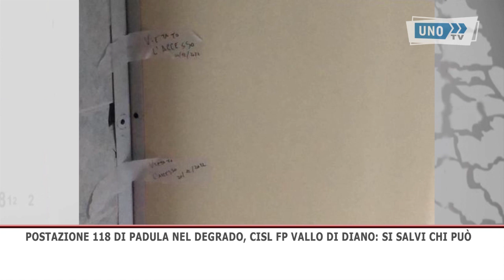SRV PADUKA 118 1